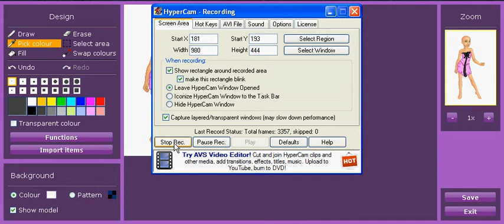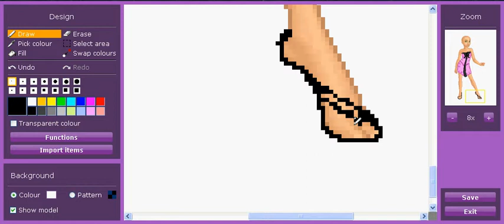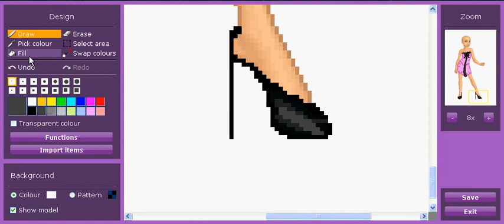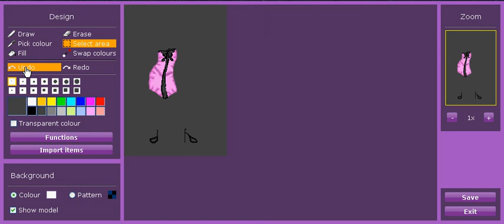Gosupermodel Gold My State Pack Part 3-5